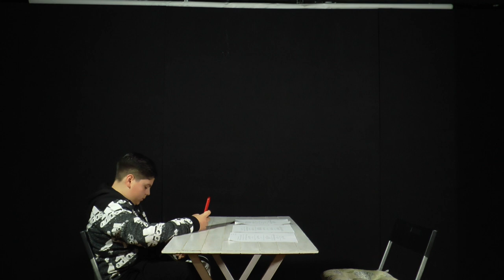Salvatore Tortora Scena tratta da "I peggiori"